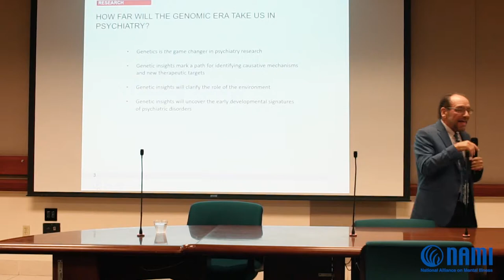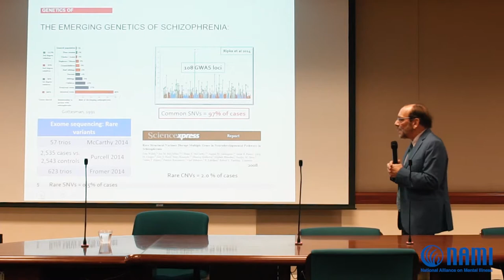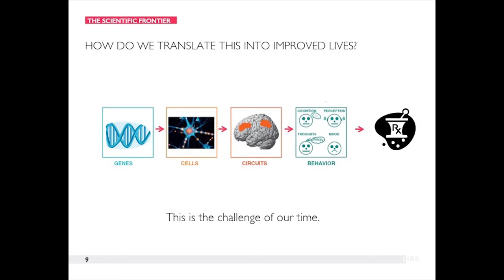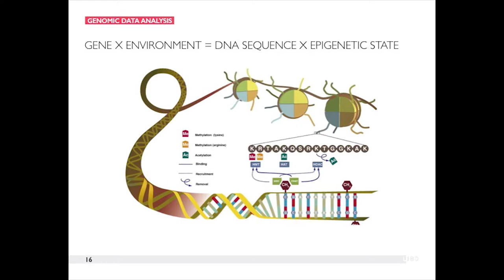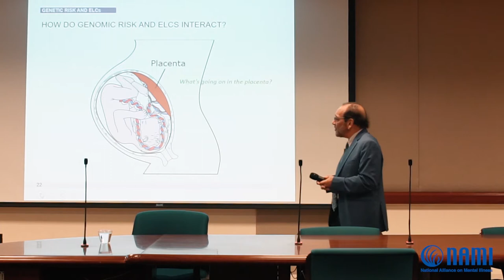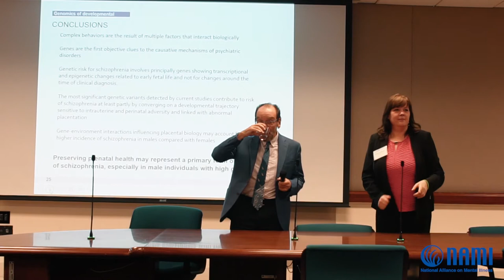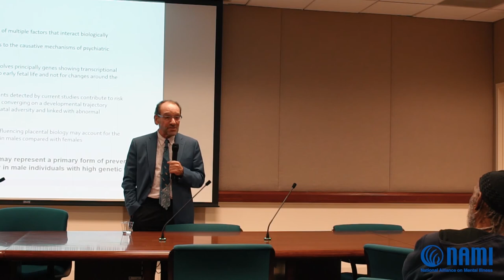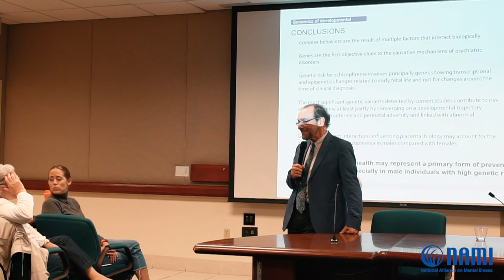Dr. Daniel Weinberger - Genetics and Mental Illness - Extended